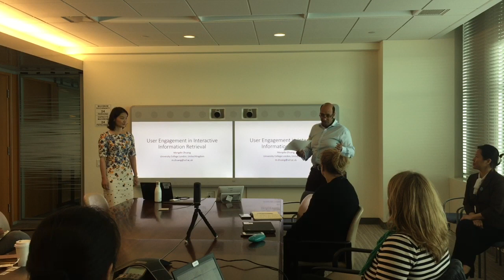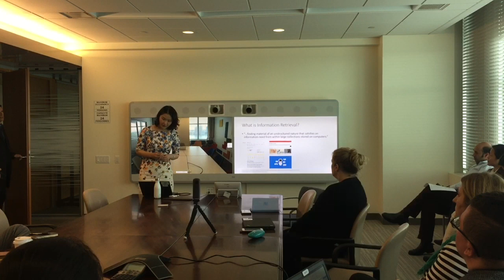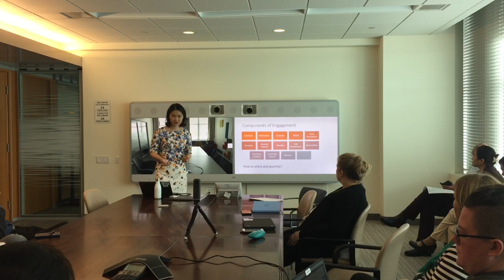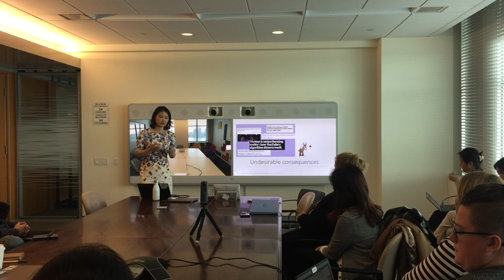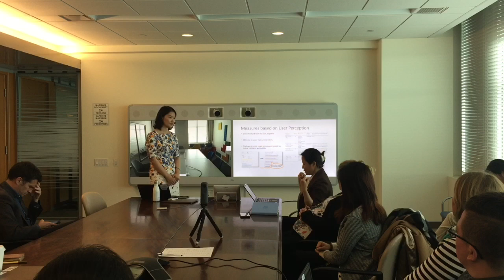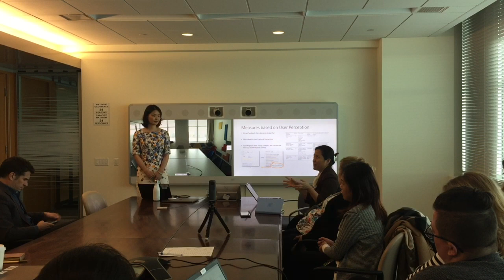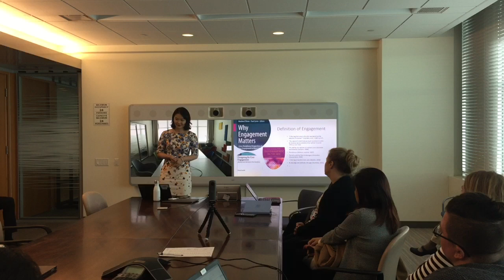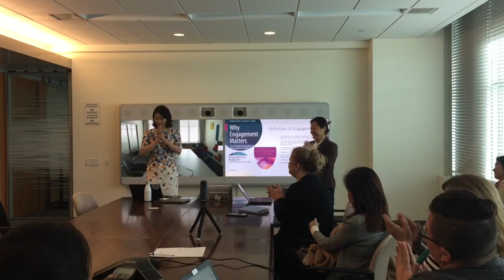User Engagement in Interactive Information Retrieval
Effective evaluation of user engagement is paramount for companies and organizations operating information retrieval systems. In this talk we will explore the many facets of such evaluation through discussions on how short term and long term engagement yield different effects and produce various challenges for design and implementation.

Mengdie Zhuang, PhD - Research Fellow in The Bartlett Centre for Advanced Spatial Analysis, University College London, London, UK; specializes in information retrieval, data visualization, affective computation, human computer interaction, and spatial data analysis.